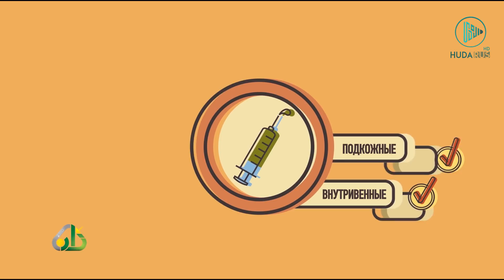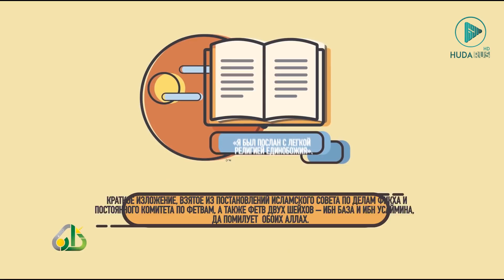Действия, которые не нарушают пост